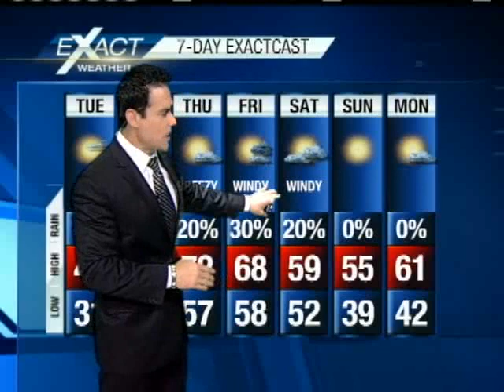Mostly Sunny And Cool This Afternoon